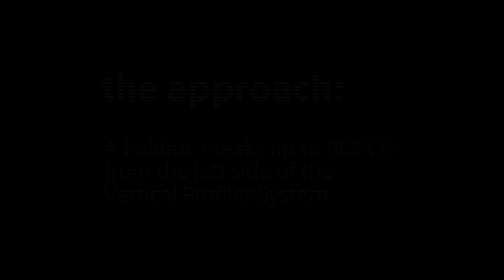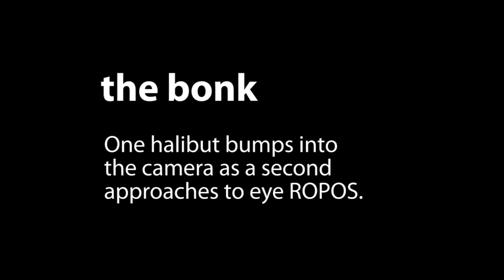Halibut Makes Puppy Eyes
During installation testing of the Vertical Profiler System at 400m on Barkley Slope, curious halibut visited ROPOS for an eyeful.